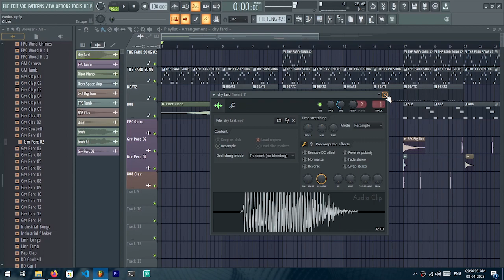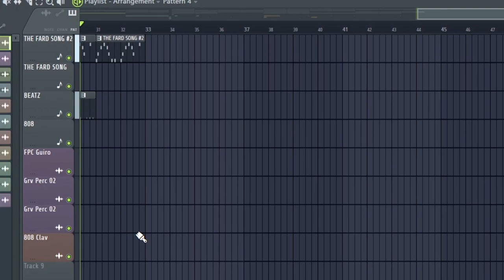I made a song out of fart sounds